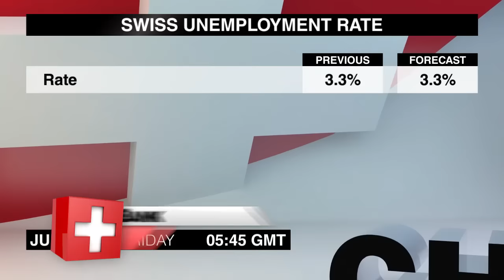Calendrier économique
Voici la liste des publications à surveiller le vendredi, 8 juillet.